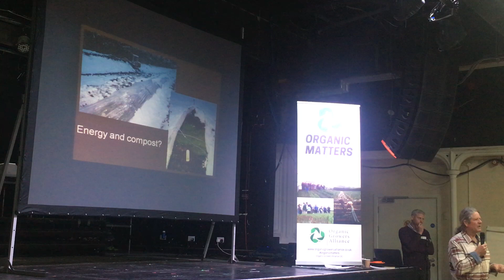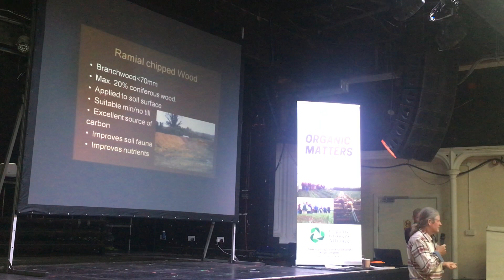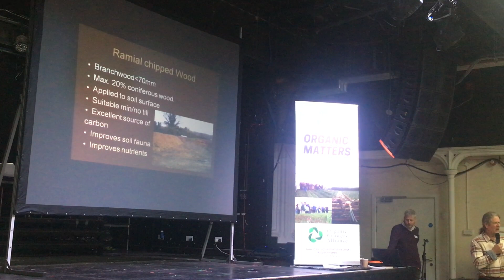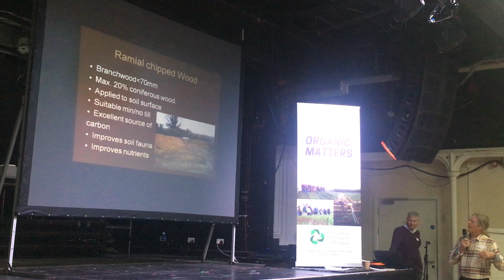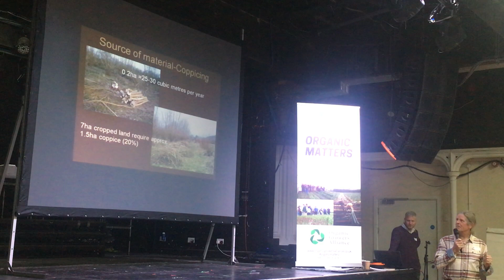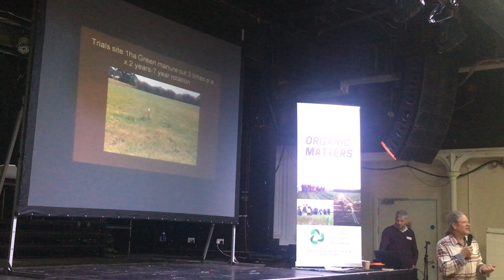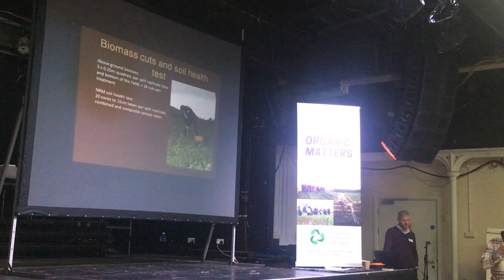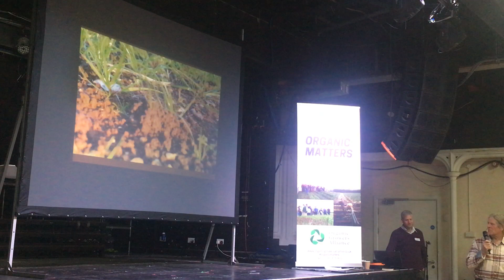Ramial wood chip for soil health - Iain Tolhurst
Tolly talks us through his work with ramial chipped wood (branchwood less than 70cm) for improving soil quality @ OGA conference Organic Matters  October 2019